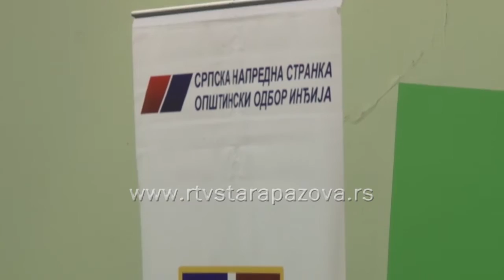Siniša Mali u poseti Inđiji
Gradonačelnik Beograda Siniša Mali posetio je Novi Slankamen i Nove Karlovce u opštini Inđija gde je zajedno sa rukovodstvom OO Srpske napredne stranke  iz Inđije obišao zemljoradničke zadruge i poljoprivredna gazdinstva.